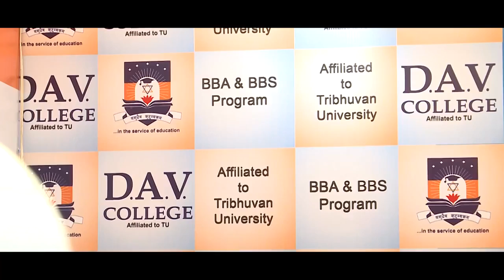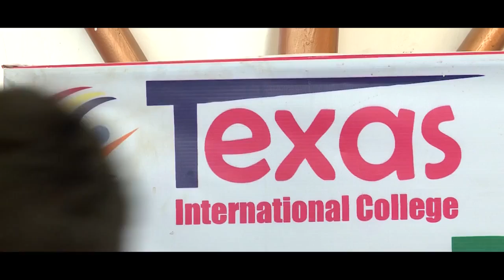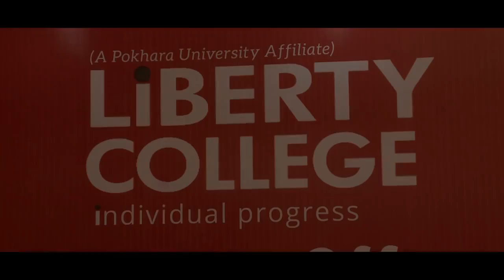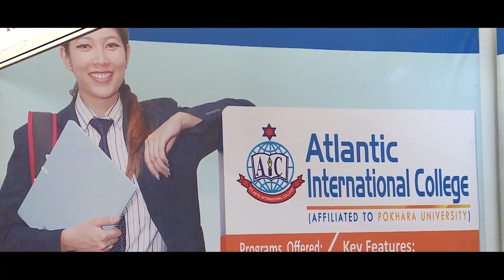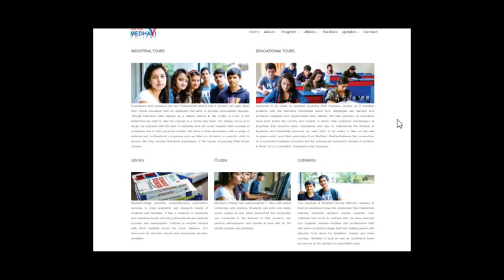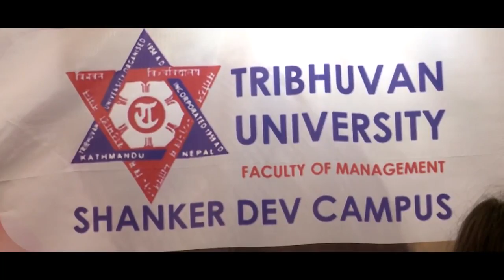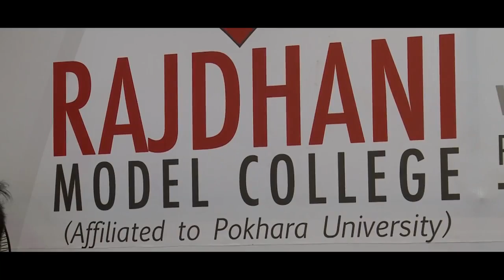14th Nepal Higher Education Fair 2018 Highlights नेपाल उच्च शिक्षा मेला 2018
नेपाल उच्च शिक्षा मेला 2018
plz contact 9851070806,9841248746